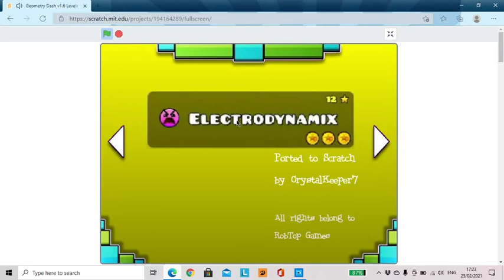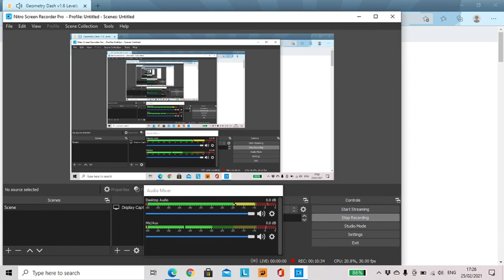This is not Clubstep